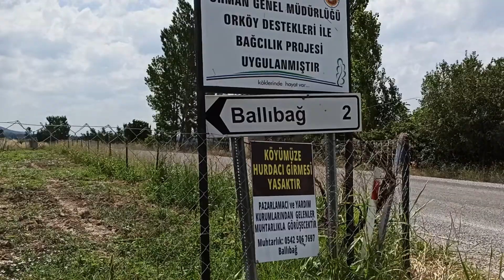ERBAA BALLIBAĞ KÖYÜ BALLIBAĞ HOLAY KÖYÜNE GİRİŞ VE ÇIKIŞ 22 TEMMUZ 2020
Bu videonun bazı bölümünde telif nedeniyle ses kısıntısı yapılmıştır.